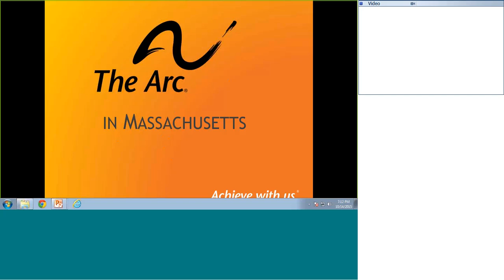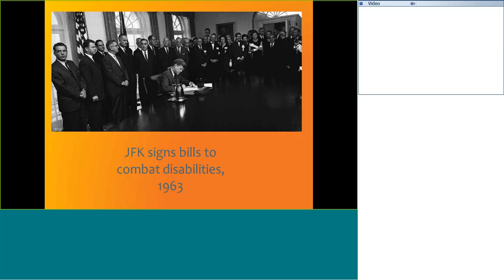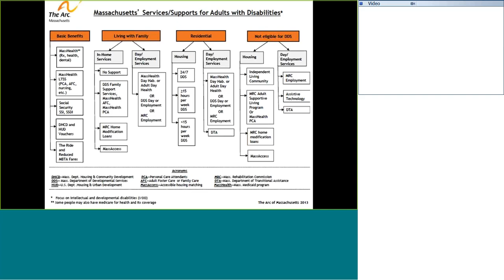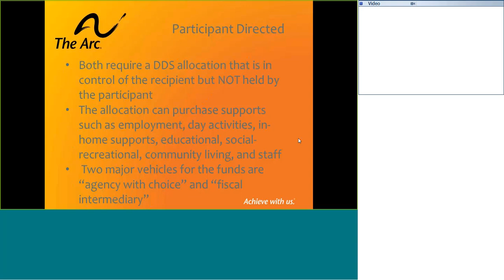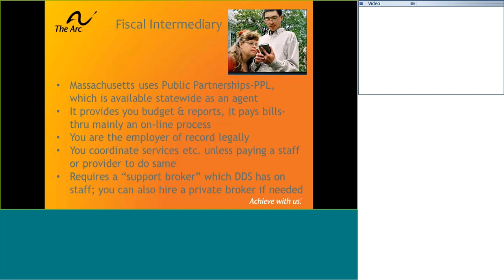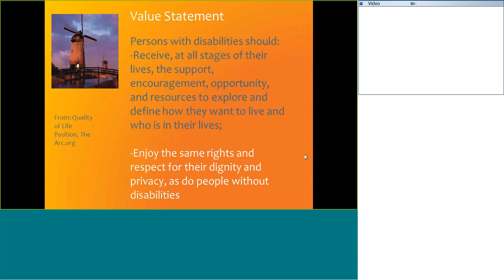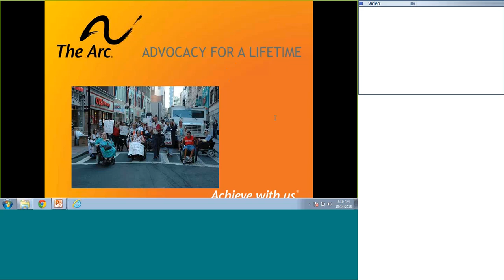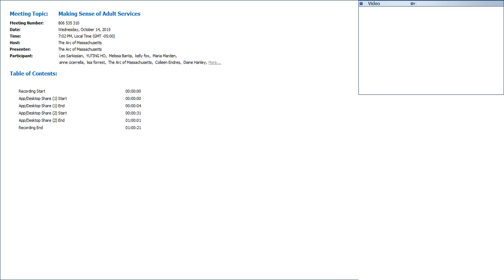Making Sense of Adult Services (Webinar)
Making Sense of Adult Services
A webinar presented by Leo Sarkissian
Executive Director
The Arc of Massachusetts

Confused about Adult Services? This webinar is for you! The Arc of Massachusetts Executive Director Leo Sarkissian will demystify the complex maze of adult services! Participants will learn what the different departments offer and how to put the pieces together to meet your needs.

Leo Sarkissian has worked in the disabilities field for thirty five years as an advocate, administrator and clinician. At The Arc, he has led advocacy for major victories in adult services, expanded eligibility and progressive policies for individuals or families. During this period, he has successfully negotiated with policy makers in the administrative, legislative and judicial sectors.